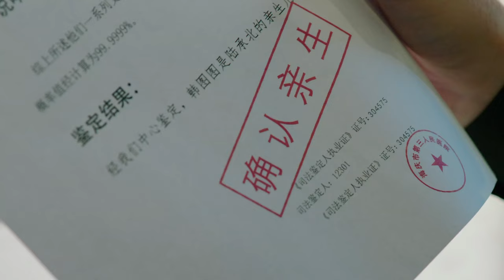[LEGENDADO] Desafeto | Misfeeling | 误情 | Trailer 2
🔥Sinopse:
Jiang Shi Qian, que costumava ser vítima de violência e bullying, retorna após uma bela transformação com um plano meticuloso de vingança contra seus agressores.

💕Elenco:
Jiang Shi Qian
Han Zai Yuan